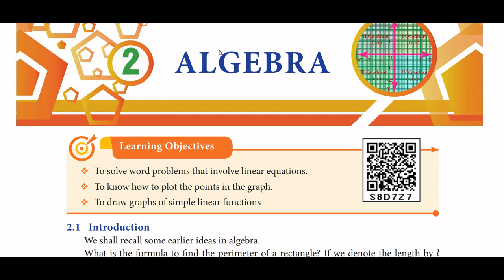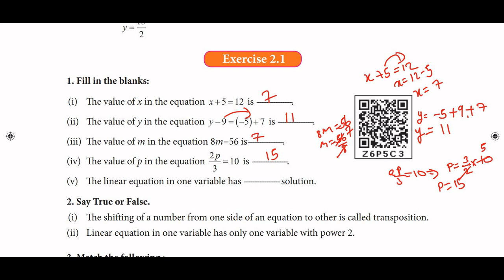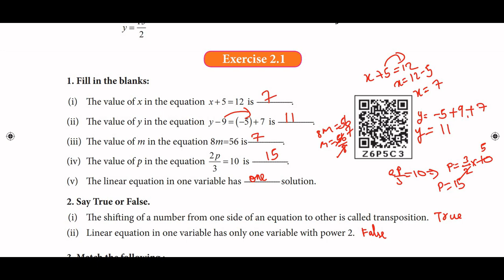8th std maths | Algebra | Exercise 2.1 | part 1 | NMMS | TRUST | TNPSC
Algebra 8th std , Exercise 2.1 , part 1 , SAT - NMMS, TRUST, TNPSC